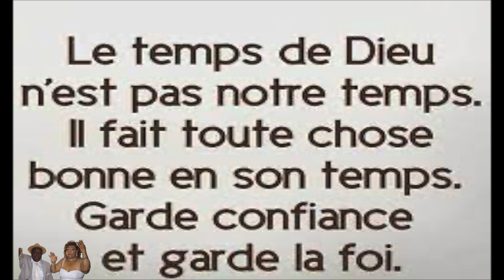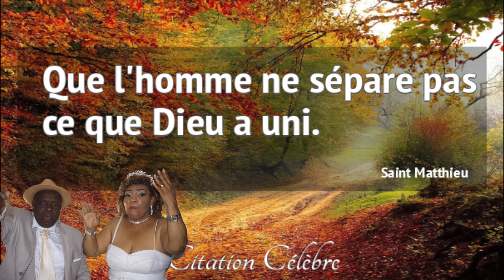MOTO MONENE DANSE POUR MAMA THITA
AMI-BELEPE PHOTO-VIDEO